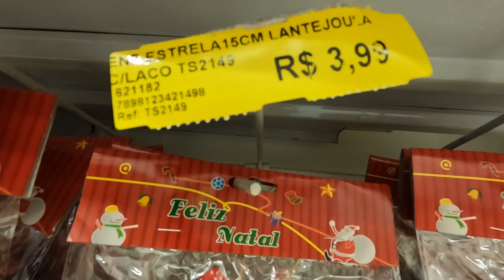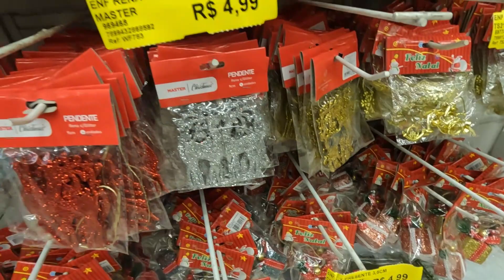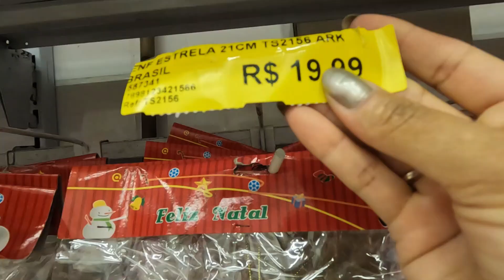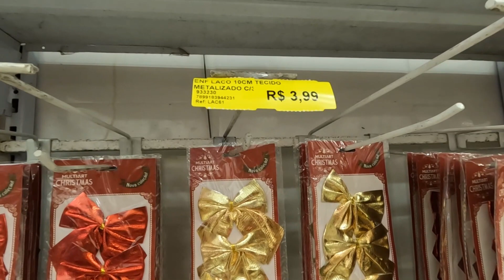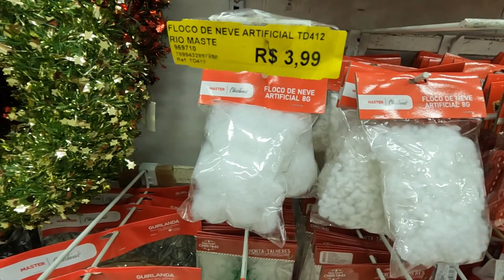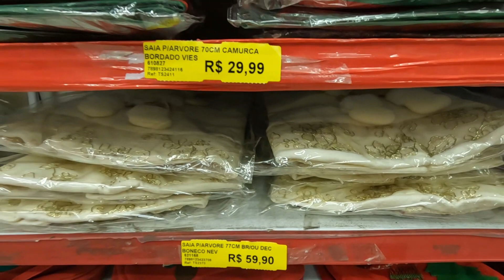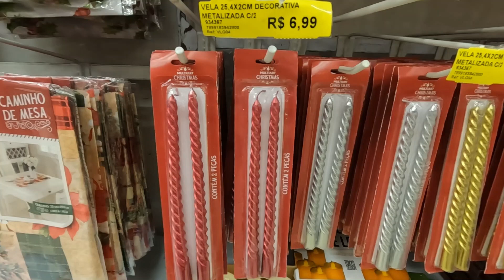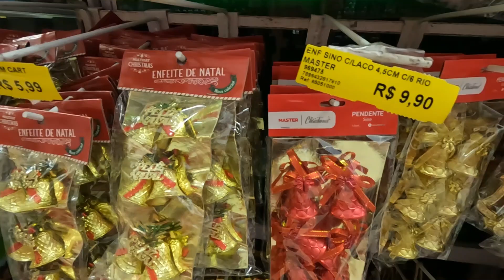ACHADINHOS DE NATAL DA LOJA TIDS - CAMPO GRANDE RJ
Oiii gente
Esse vídeo é a segunda parte pela decoração de natal da loja Tids.